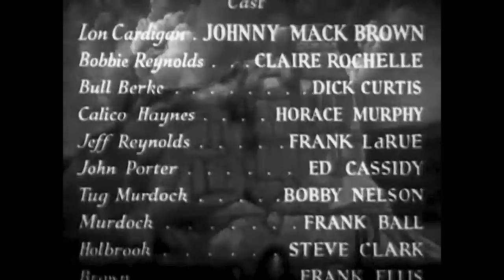BOOTHILL BRIGADE | Johnny Mack Brown | Full Western Movie | English | Free Wild West Movie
Rancher Reynolds has fired his men and hired killers and is now using a crooked land deal to put the other ranchers off their land. Calico finds the reason why when he runs into his old nemesis Porter.
Cast:
Johnny Mack Brown - Lon Cardigan
Claire Rochelle - Bobby Reynolds
Dick Curtis - Bull Berke
Horace Murphy - Calico Haynes